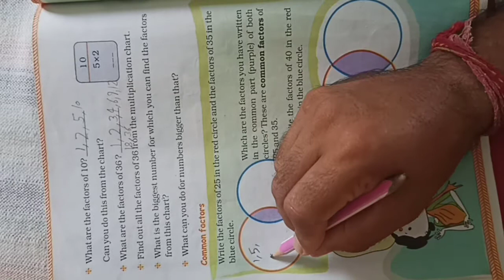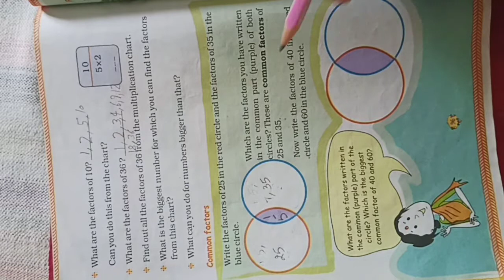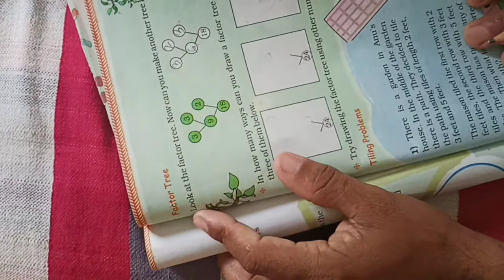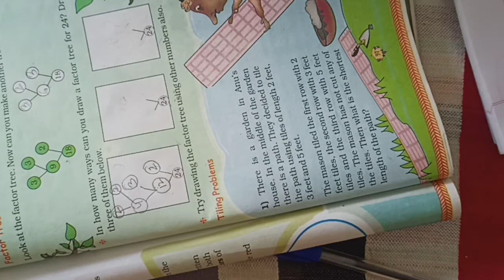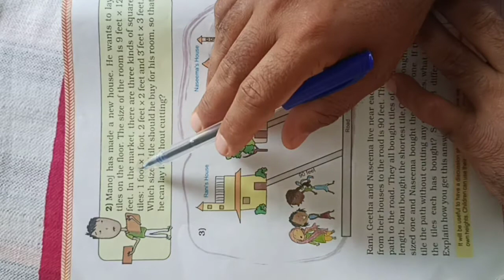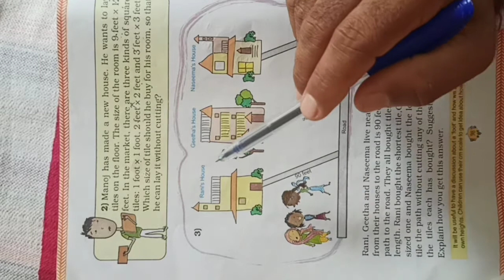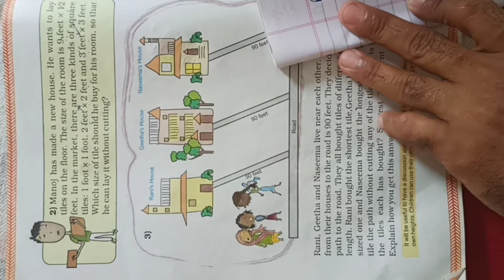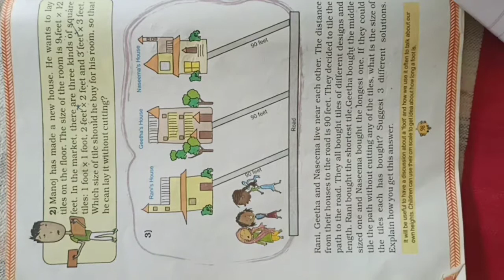Maths_5_Be My Multiple I'll be Your Factor_Part 4